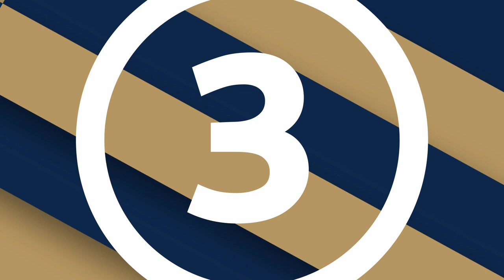D1 S1 YOUNG FARMER HAMISH LOGAN - OPENS THE ROYAL HIGHLAND SHOW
GOOD morning everyone and welcome to The Royal Highland Show! It's 2022 - and we are BACK! Delighted to have Young Farmer Hamish Logan here with us this morning, welcoming our first arrivals! The sun is shining, spirits are high - have a wonderful day everyone!